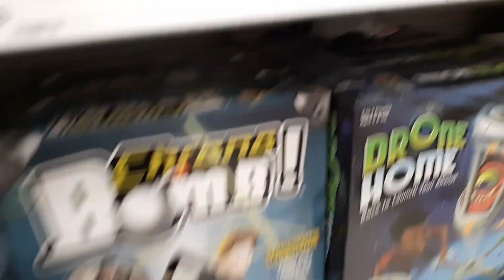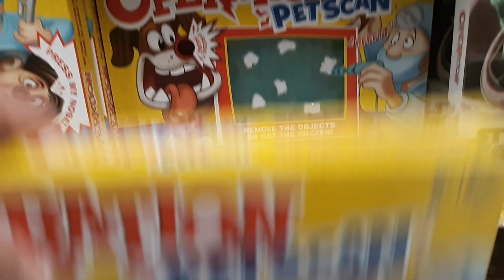Hot Tip Emergency Toy Hunt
Toy Hunting can be a full time hobby and sometimes you need a little help from your fellow toy hunter friends. I wasn't expecting to go on a toy hunt but when I got a message tonight telling me of some action figures whereabouts  I've been looking for I did not hesitate and ran out the door to track these He Man and McFarlane DC Multiverse figures down.